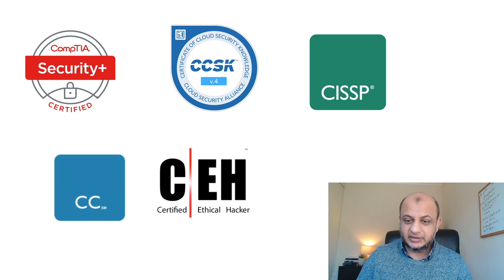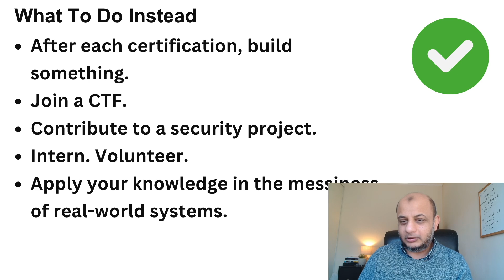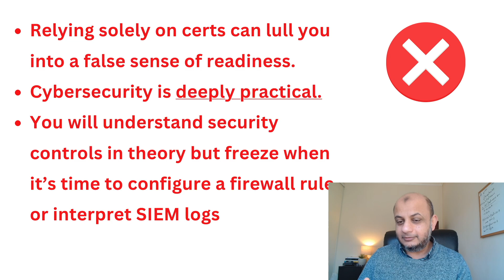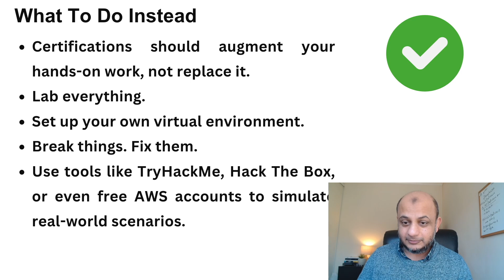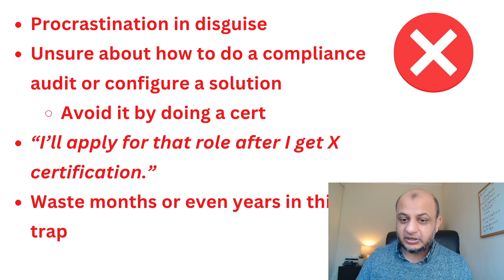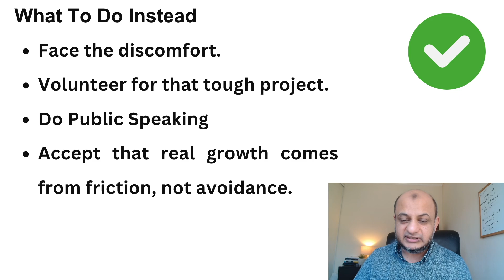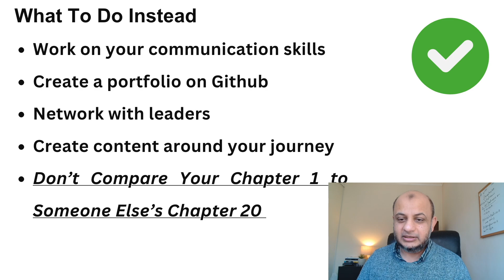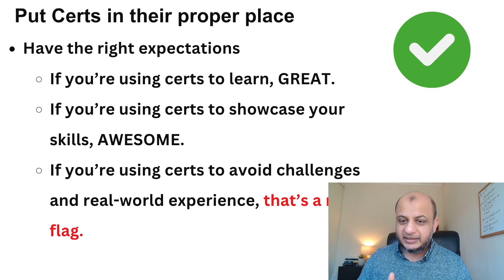Are Cybersecurity Certifications a SCAM in 2025? Here’s the Truth…